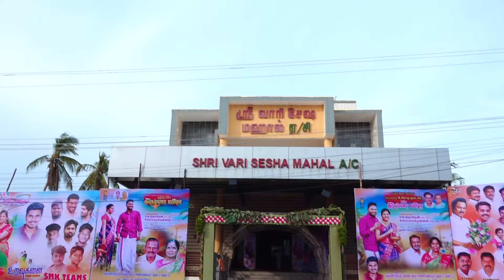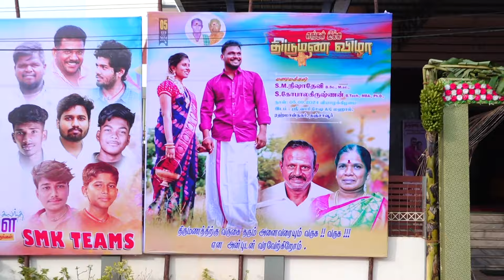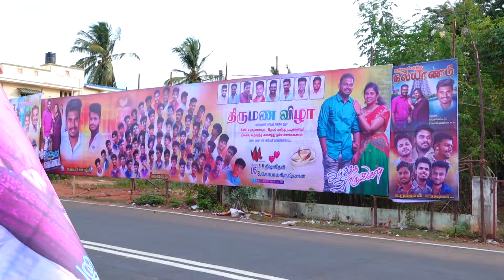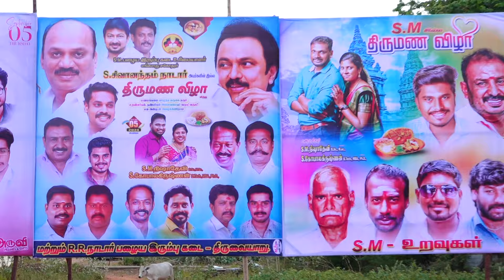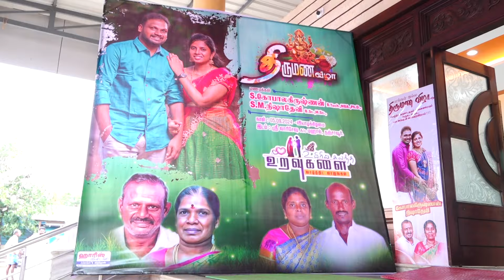gopal nisha Wedding traditional video Part 1